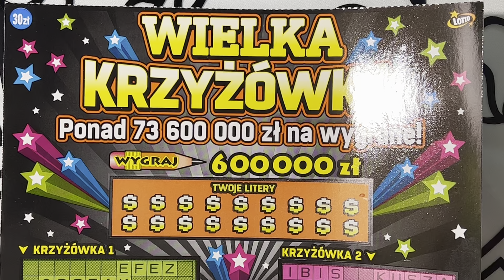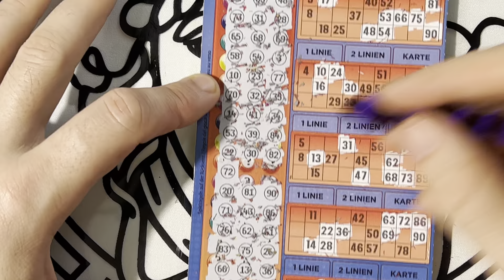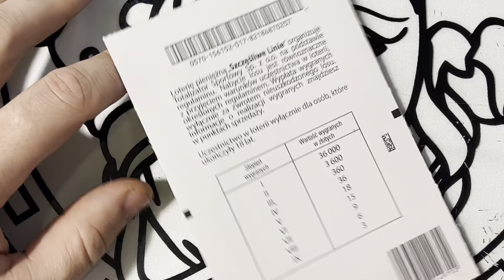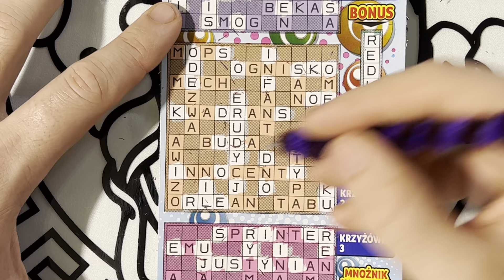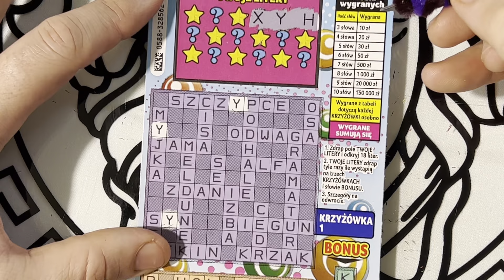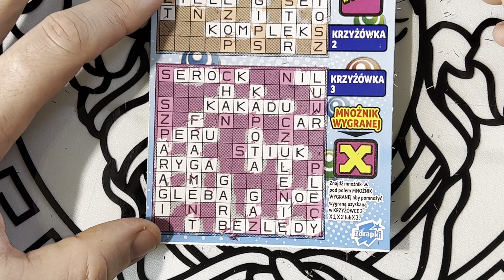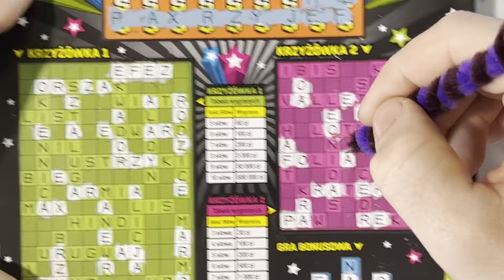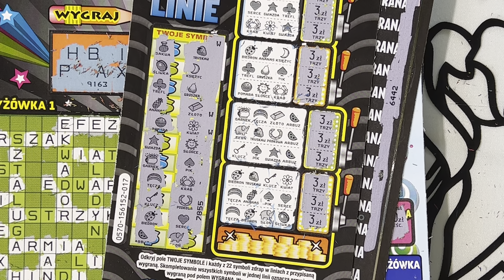ODCINEK NA PLUS.PRAWIE WSZYSTKIE PEŁNE